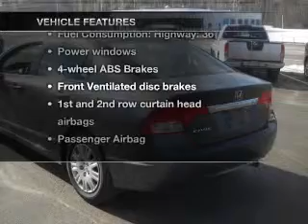2010 Honda Civic - Belmont NH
Year: 2010
Make: Honda
Model: Civic
Trim: VP
Engine: 1.8 liter inline 4 cylinder 16 valve
Transmission: 5-Speed Automatic
Color: Gray
Mileage: 38032
Address:
29 Laconia Road, Route 106